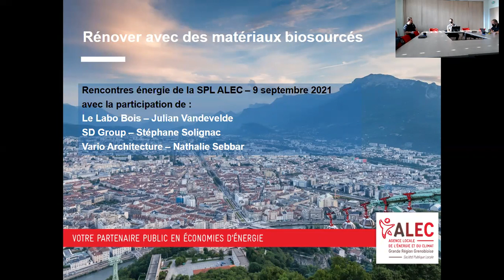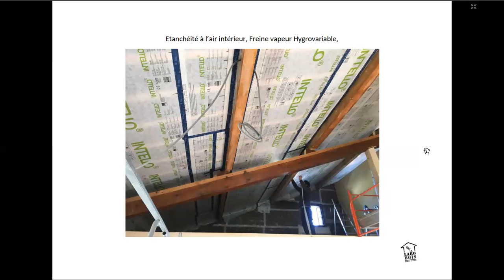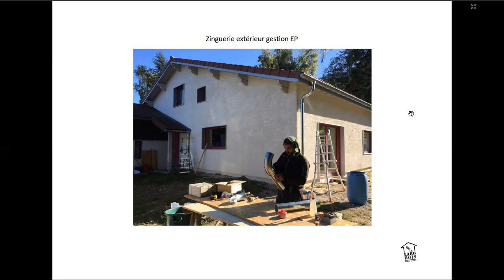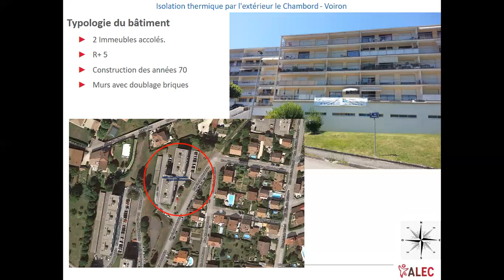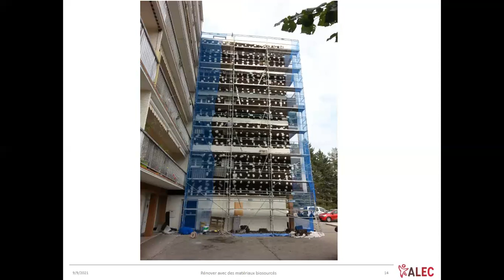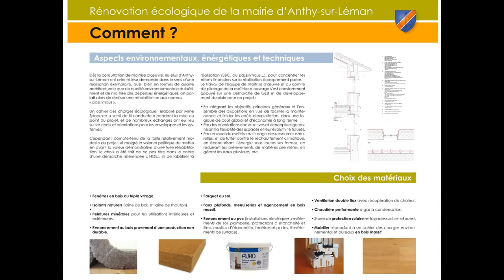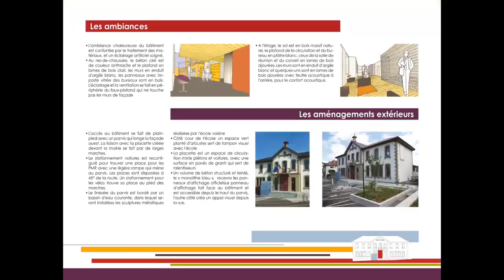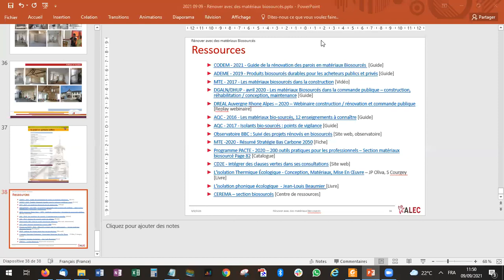ALEC Rencontre énergie matériaux biosourcés 9 sept 2021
3 retours d'expérience présentés par des professionnels (maîtres d'œuvre et entreprises) ayant mis en œuvre des matériaux biosourcés ou recyclés pour la rénovation énergétique de différents bâtiments (maison individuelle, copropriété, mairie).

8'22'' - Rénovation globale d'une maison individuelle des années 70 à Vaulnavey-le-haut : Isolation des murs par l'intérieur et par l'extérieur et de la toiture en laine de bois insufflée - Intervenant : Julian Vandevelde, Entreprise Le Labo Bois

1h03'08'' - Isolation thermique par l'extérieur en liège d'un immeuble en copropriété de 45 logement à Voiron
Intervenant : Stéphane Solignac, maître d’œuvre S&D thermique

1h48'11 - Rénovation globale de la mairie d'Anthy-sur-Léman (construite en 1890) : Isolation des murs par l'intérieur en laine de bois et laine de mouton, isolation des combles perdus en laine de bois, Intervenant : Nathalie Sebbar, Vario Architecture

2h26'40 - conclusions, échanges et ressources documentaires